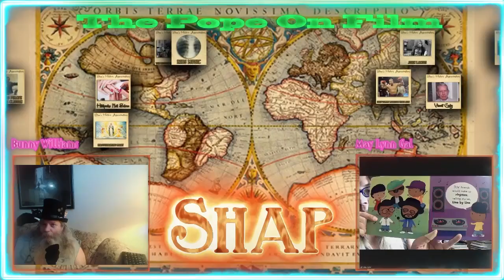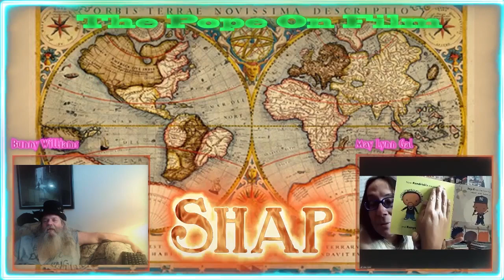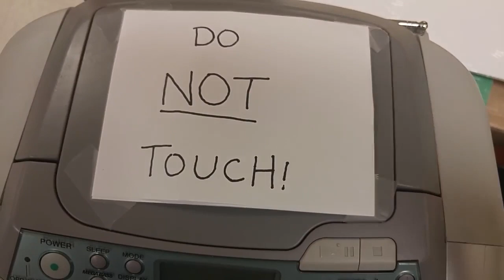TPOF Ep 445 Santa Claus And The Ice Cream Bunny